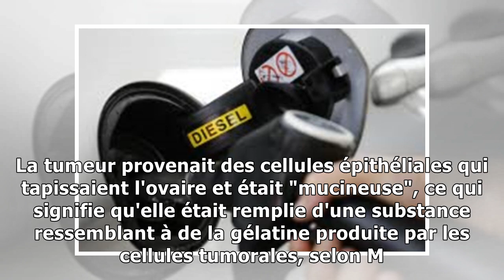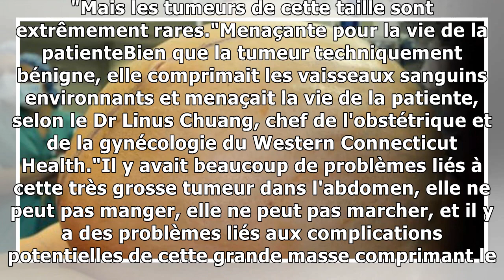Elle se fait retirer une tumeur de 60 kg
Une patiente américaine de 38 ans s'est fait retirer - avec succès - une tumeur de l'ovaire de... 60 kg, selon deux médecins qui ont procédé à l'opération, témoignant sur CNN.Selon la patiente, la tum...